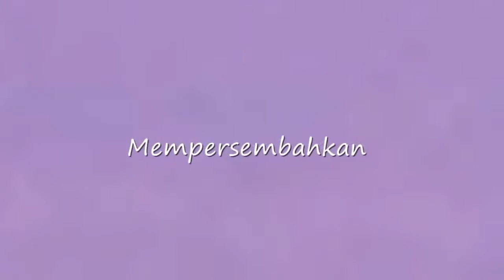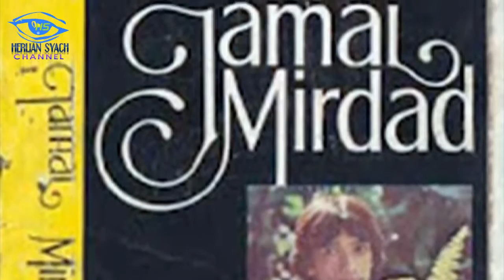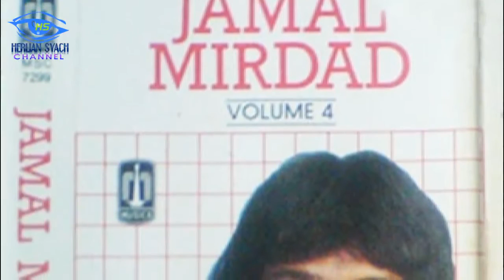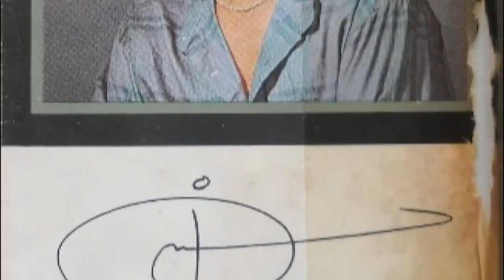Jamal Mirdad -Pelangi Cinta (Music Video Fanmade 1982)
Kemunculan yang mengejutkan di album perdana PERAWAN DESA dengan hits besar HATI SELEMBUT SALJU membuat nama JAMAL MIRDAD langsung meroket ke jajaran atas penyanyi solo pria di awal 80an. Sukses fenomenal album pertamanya itu membuatnya menjadi idola dan bahkan menjadi inspirator penyanyi-penyanyi pria pendatang baru saat itu untuk bernyanyi sepertinya. Ketika gaung album pertama masih menggema, Jamal segera merilis album kedua yang diberi judul HATI LEBUR JADI DEBU.
   Dirilisnya album ini disambut sangat bagus di pasar. Album ini sukses besar di pasaran dan melahirkan banyak hits. Selain HATI LEBUR JADI DEBU, lagu lain yang menjadi hits antara lain PANTI ASUHAN, NUSANTARA II, CIPIR KACANG DAN PANJANG dan OOM JANSEN. Lagu-lagu itu juga kemudian banyak dirilis oleh penyanyi lain dan cukup sukses.
   Sementara lagu Pelangi cinta adalah salah satu lagu yang juga menjadi Radio Hits di tahun 1982an.